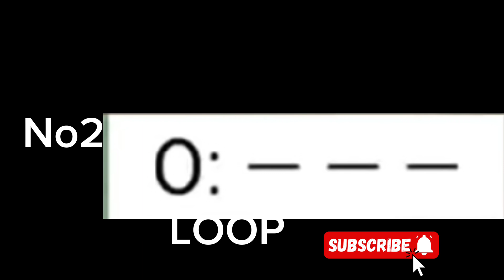Hamster Kombat Daily Cipher 17 July | 17July Daily Cipher Code Hamster, Hamster 17July Daily Cipher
hamster daily cipher 17 july

hamster kombat daily cipher 17july code

17 july cipher code hamster

hamster daily cipher july 17

17 july daily chiper code hamster kombathamsterkombat

17 july daily cipher

hamster combat daily cypher

17 july daily combo

17 july

daily cipher

daily cipher 17 july